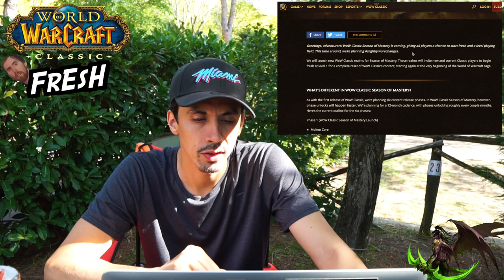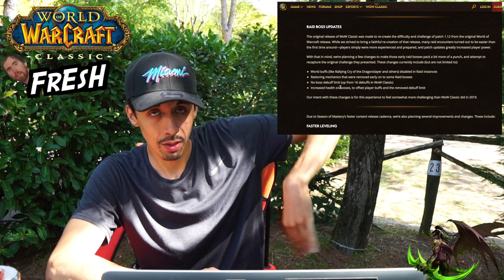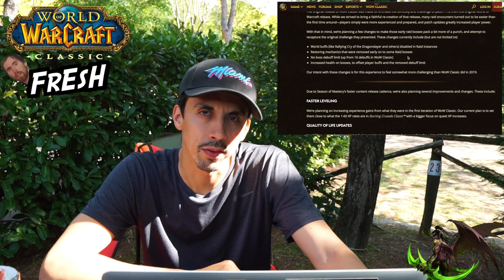WoW Classic FRESH kommt! Keine World Buffs, stärkere Raidbosse uvm.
WoW Classic FrEsH kommt! Blizzard hat in einer neuen Mitteilung alle Details zum neuen Start von World of Warcraft Classic veröffentlicht!
Das neue Classic heißt: "Season of Mastery" und wird eine Zeitspanne von 12 Monaten vom Release bis Naxxramas haben.
Im heutigen Video sprechen wir über die erheblichen Änderungen die BLizzard diesmal vornehmen möchte.
LG Defiler